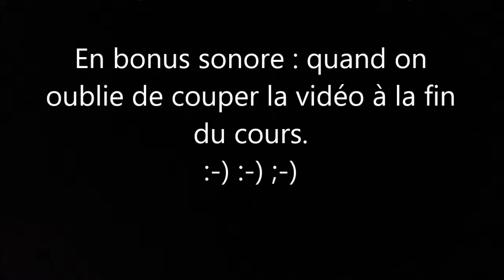animation vidéo faite par des enfants en Isère en cours de dessin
Dessin animé réalisé à partir de dessins d'enfants de l'école de Beaucroissant lors de l'atelier périscolaire de peinture et dessin.
Les ours, les filles et les chasseurs
Animation réalisée par l'équipe Elcara (6 ans).
Montage : Chloé Vandenberghe